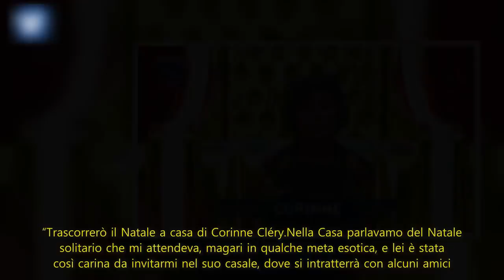Raffaello Tonon e Corinne Cléry: promessa di Natale mantenuta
Dal Grande Fratello Vip al Natale insieme: Tonon e Corinne Clèry sempre più uniti
Raffaello Tonon e Corinne Clèry hanno passato il Natale insieme. È stata dunque mantenuta la promessa dell’attrice francese fatta all’interno della Casa del Grande Fratello Vip. L’ex rivale di Serena Grandi aveva invitato l’opinionista di Barbara d’Urso a trascorrere il 25 dicembre insieme. Detto fatto: Tonon si è recato nel casolare dell’interprete di Histoire d’O per un Natale all’insegna dell’amicizia. I due hanno poi pubblicato alcuni video e foto della giornata su Instagram dove, soprattutto Raffaello, è diventato una vera e propria star grazie alla partecipazione al reality show condotto da Ilary Blasi e Alfonso Signorini. Insieme a Tonon e Corinne c’era pure Angelo Costabile, il fidanzato della Clèry.

Raffaello Tonon: Natale con Corinne Clèry ma non dimentica Luca Onestini
“Trascorrerò il Natale a casa di Corinne Cléry. Nella Casa parlavamo del Natale solitario che mi attendeva, magari in qualche meta esotica, e lei è stata così carina da invitarmi nel suo casale, dove si intratterrà con alcuni amici. Ho accettato molto volentieri l’invito” aveva raccontato qualche settimana fa Tonon. Anche se ha passato il Natale con l’amica francese, Raffaello non dimentica Luca Onestini. Gli Oneston si sono momentaneamente divisi per le Feste: l’ex tronista di Uomini e Donne ha trascorso la notte del 24 dicembre in famiglia mentre la sera del 25 è stato impegnato con una serata in discoteca. L’ex vincitore de La Fattoria ne ha approfittato per fare pubblicamente all’amico gli auguri di Natale. Tonon ha pubblicato su Instagram una foto con Luca e ha scritto: “Buon Natale a tutti ma proprio a tutti… vicini e lontani”.

Raffaello Tonon e Luca Onestini verso l’Isola dei Famosi
E mentre Luca e Raffaello si godono le vacanze natalizie tra amici, parenti e serate in discoteca, i dirigenti Mediaset stanno valutando l’idea di mandare gli Oneston in Honduras, come concorrente unico della nuova edizione dell’Isola dei Famosi. Il pubblico ha già approvato l’idea… non resta che attendere e incrociare le dita!